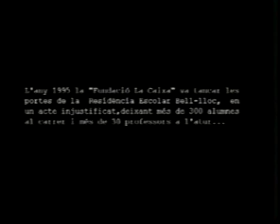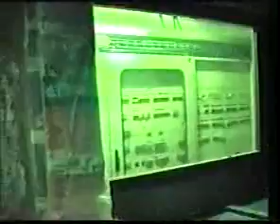Operació Bell-lloc (Part 1)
La incursió més important, espectacular i misteriosa mai realitzada a l'antic centre escolar Bell-lloc.